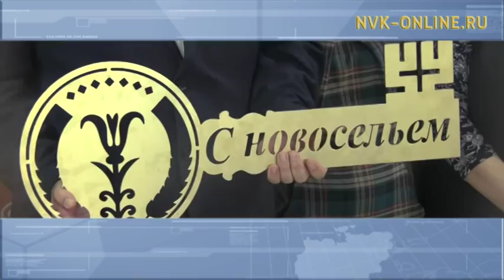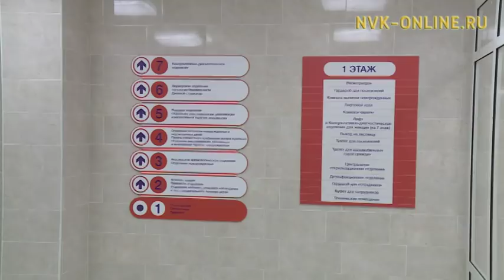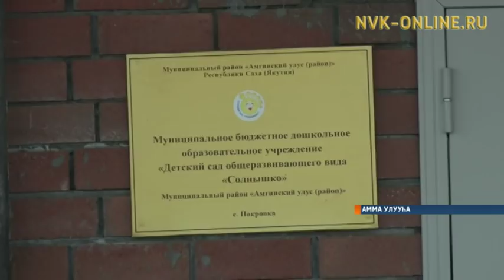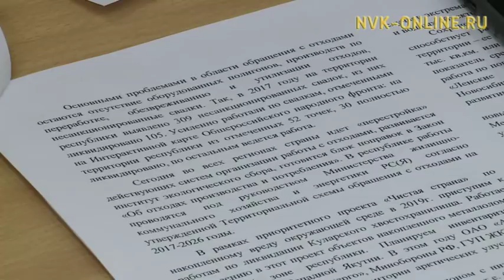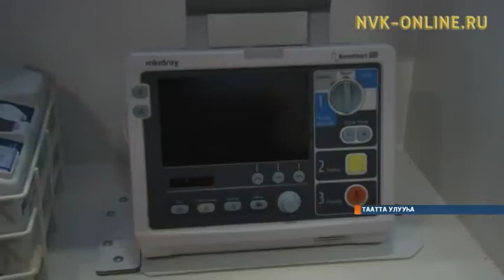Информационная программа «Саха сирэ». Выпуск 27.12.2017 в 13:30